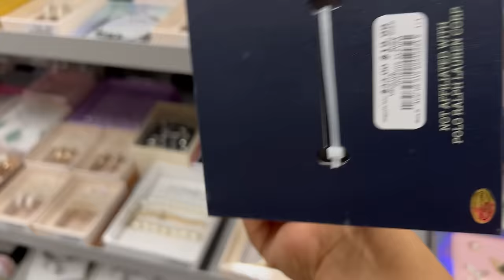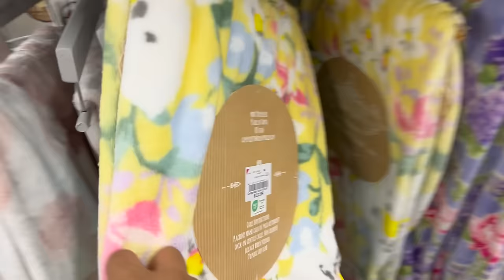De Regreso A BURLINGTON‼️ YA EXTRAÑABA LA LINDA MERCANCÍA DE ESTA LINDA TIENDA😍